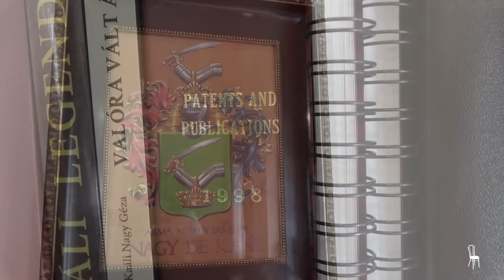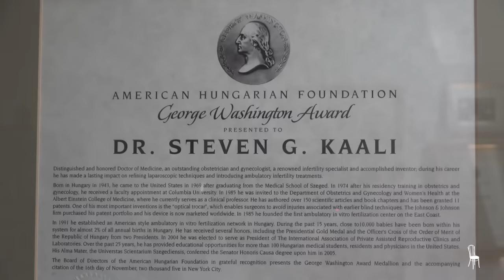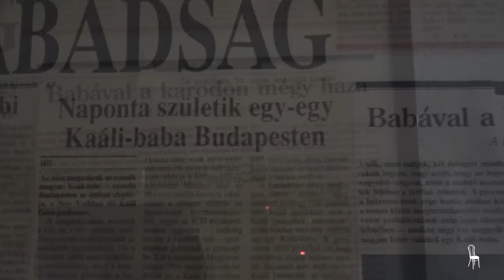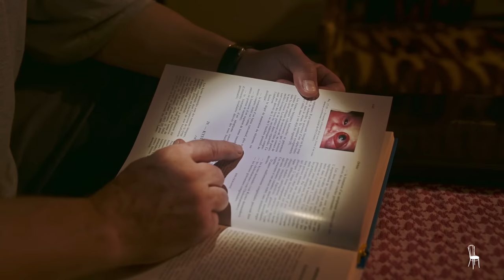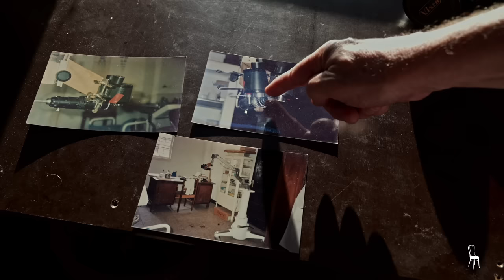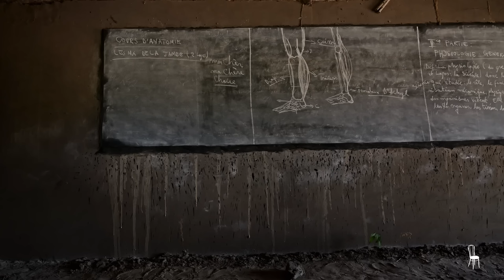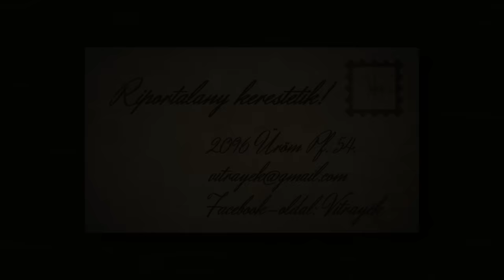"Csak ülök... Csakazértis!" - 1. adás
Amennyiben hozzájárulnának a költségeinkhez, az alábbi számlaszámra történő utalással tehetik meg:
MBH Bank
Vitray Tamás
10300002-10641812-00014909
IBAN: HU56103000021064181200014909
BIC: MKKBHUHB
közlemény: Csak ülök... támogatás